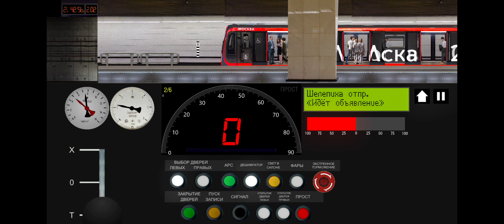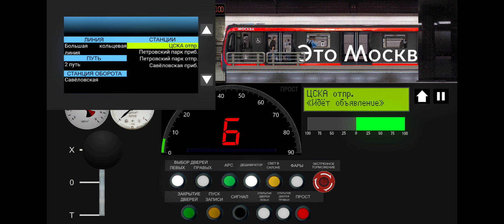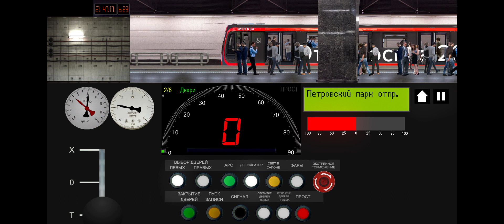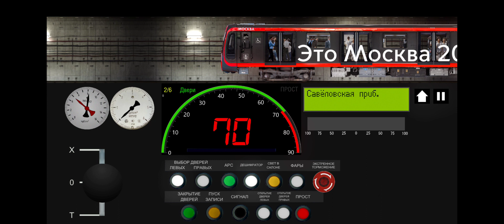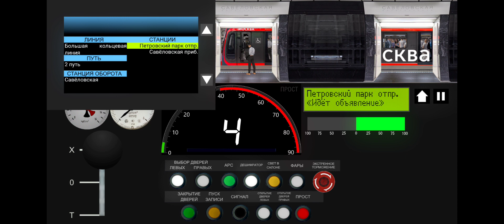Moscow Metro Simulator 2D.Большая Кольцевая линия-(11Б).Все станции на поезде Москва 2020.Савеловска